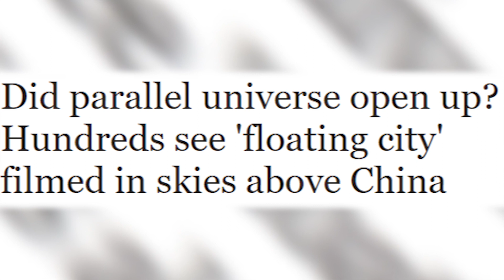Strange Sightings Of Flying Boats In Ancient Ireland